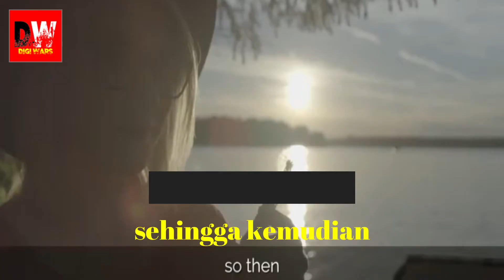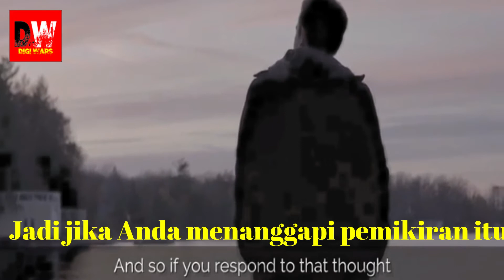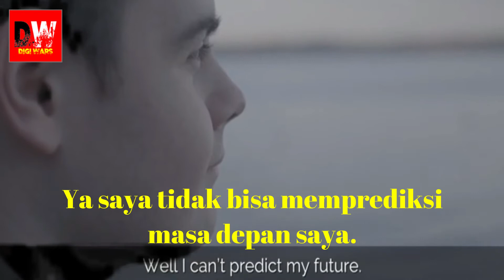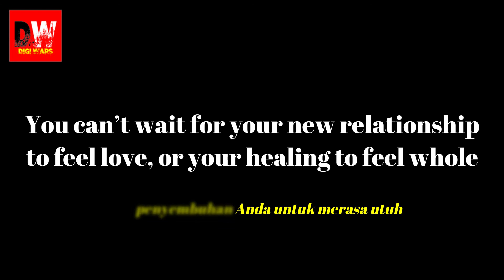Why Hard to Move On part 2 - Dr JOE DISPENZA INDONESIA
You can’t wait for your
success to feel empowered.
wealth to feel abundant.
new relationship to feel love, or
your healing to feel whole
 - Joe Dispenza dengan terjemahan Bahasa Indonesia,

Mari kita sebarkan kebaikan.

Digiwars does not own the rights to any of these video clips. However, if any original content owners would like their images removed we will promptly do so.